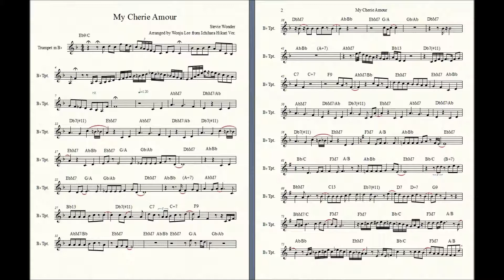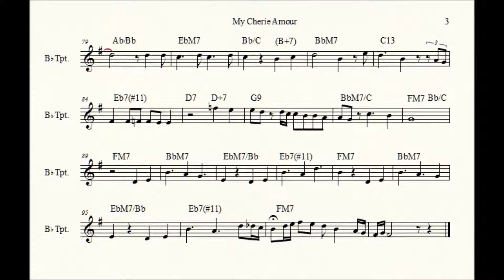My Cherie Amour - Bb Trumpet Solo (Eb - F)